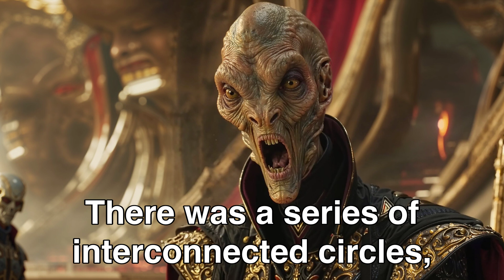Aliens Find Humans Ancient Monuments on Earth And Are Shocked